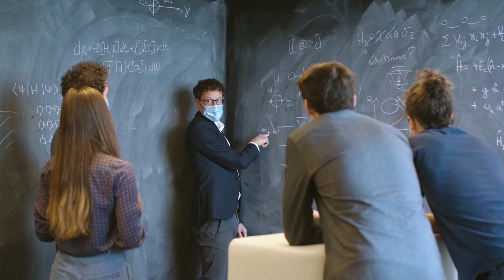La Zone d'innovation de Sherbrooke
Sherbrooke constitue un incontournable pôle des affaires où l’économie du savoir et le secteur manufacturier se développent en harmonie. Le choix notre ville est donc évident pour y établir la première zone d’innovation québécoise.

Visitez notre site Web : sherbrooke.ca/zi